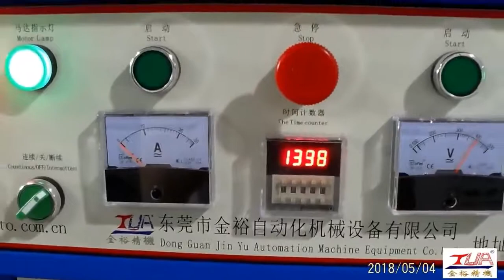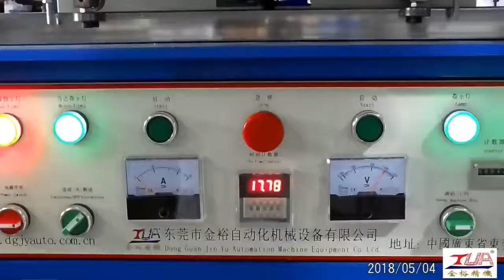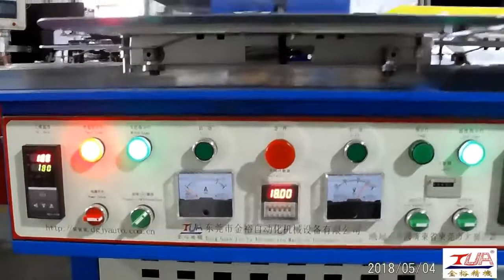Jinyu Multi mold silicone embossing machine